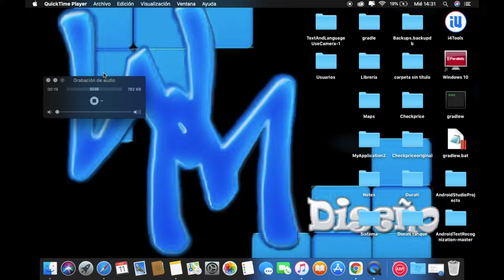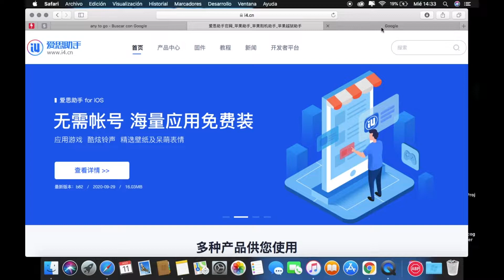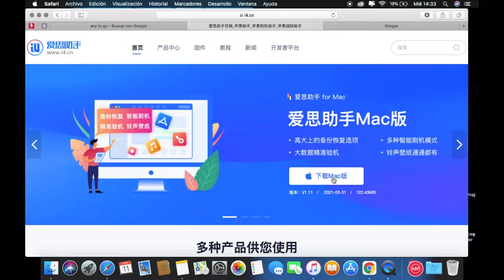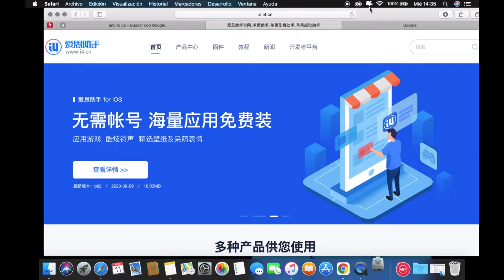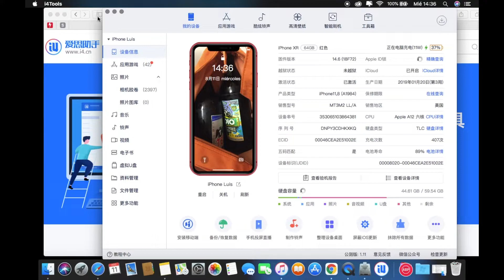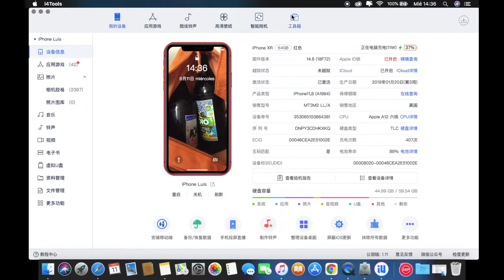FAKE GPS! (UBICACION FALSA) POKEMON GO & TINDER WITH I4TOOL For WINDOWS And iPhone, iPad y Mac 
Si tienes preguntas no dudes en contactarme (:

FAST VIDEO  7:55
EASY FAKE GPS!